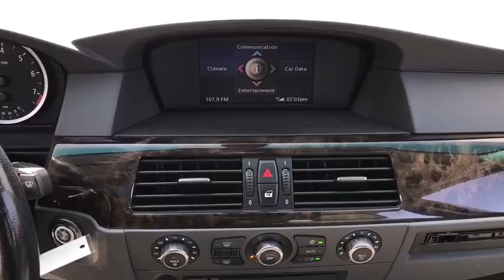2006 BMW 5 Series Chicago, Matteson, Oak Lawn, Orland Park, Countryside IL 71232B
[LISTING TYPE] 2006 BMW 5 Series
2006 BMW 5 Series 530xi - Stock#: 71232B - VIN#: WBANF73556CG69196

KBB.com Best Resale Value Awards. Only 92,350 Miles! Scores 28 Highway MPG and 19 City MPG! This BMW 5 Series delivers a Gas 6-Cyl 3.0L/183 engine powering it's sleek transmission. Xenon adaptive headlights w/automatic headlight control & dynamic auto- leveling, Vehicle & key memory, Twin-tube gas pressure shock absorbers.*This BMW 5 Series Comes Equipped with These Options *Tire pressure monitor (phase-in 03/06), Side-impact interlocking door anchoring system, Seatback storage compartments, Satellite radio preparation, Remote keyless entry w/remote trunk release & selective unlocking, Rear window defroster, Rain-sensing windshield wipers w/adjustable speed, Pwr windows-inc: 1-touch open/close, anti-trapping pinch protection, opening from remote & closing from exterior lock, Pwr tilt/slide moonroof w/1-touch open/close, sliding sunshade, Pwr outlets-inc: front passenger footwell, aft end of center console & trunk.* Visit Us Today *Test drive this must-see, must-drive, must-own beauty today at Western Avenue Nissan, 7410 S Western Ave, Chicago, IL 60636.